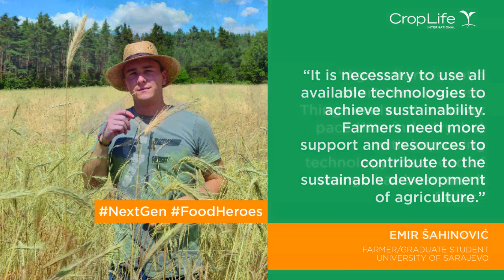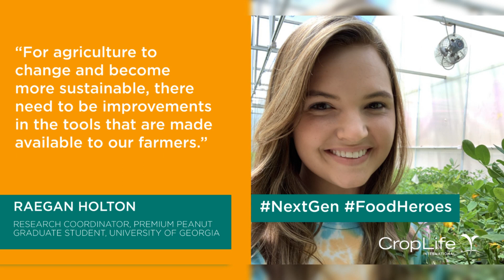2022 Next Gen Food Heroes Campaign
This year’s FoodHeroes campaign recognized the next generation of innovators in the plant science industry. From farmers to students to scientists, these inspirational leaders are at the forefront of the sustainable food systems transformation.